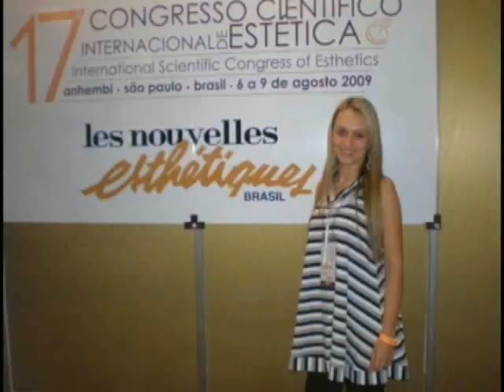técnico em estetica